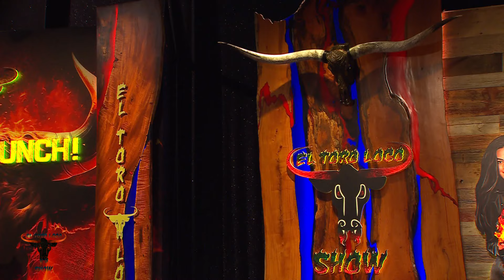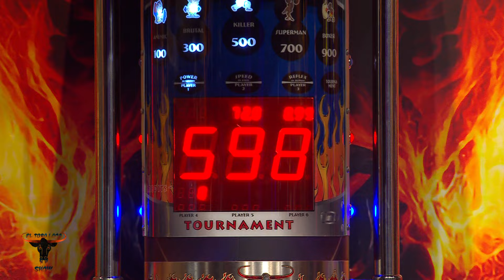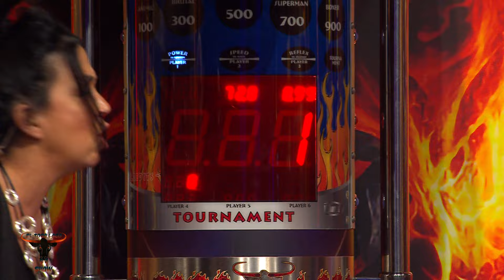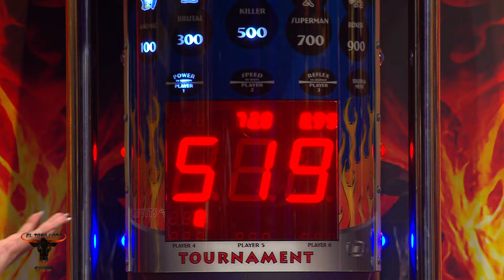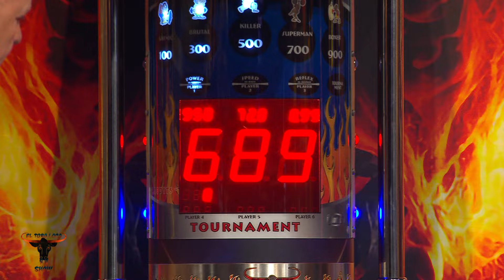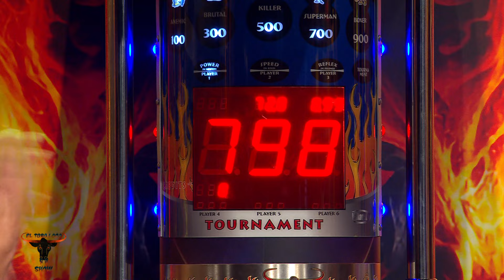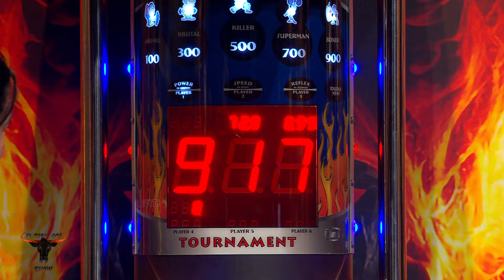LO MEJOR DE LA SEMANA EN EL TORO LOCO SHOW #5 ABRIL 05 2024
PROGRAMA EL TORO LOCO SHOW, TODOS LOS VIERNES TRAEMOS UN RESUMEN CON LO MEJOR DE LA SEMANA EN EL TORO LOCO SHOW, GRANDES INVITADOS, HUMOR NOTICIAS Y MAS. DE LUNES A VIERNES A LAS 10 pm POR MEGA TV MIAMI

PRESENTADORES: JESSICA GONZALEZ, GABRIELA QUINTERO, ROSA IGLESIAS Y GUSTAVO RIOS
PRODUCTOR GENERAL: ALEJANDRO ROBLES
PRODUCTOR: MIGUEL FERRO.